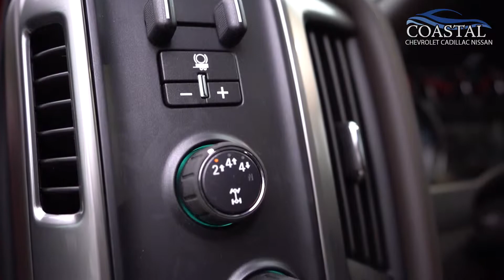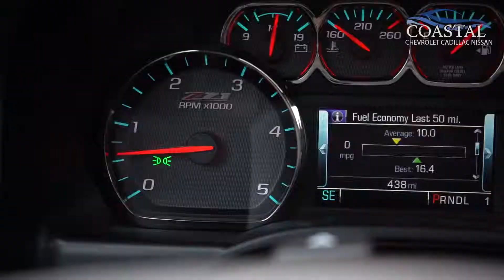6041A 2019 Silverado 2500HD LTZ